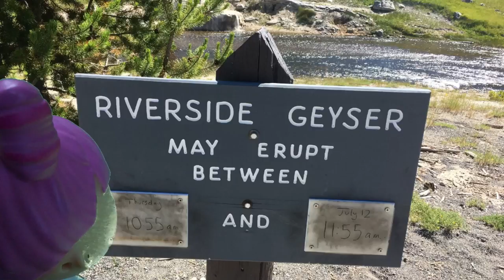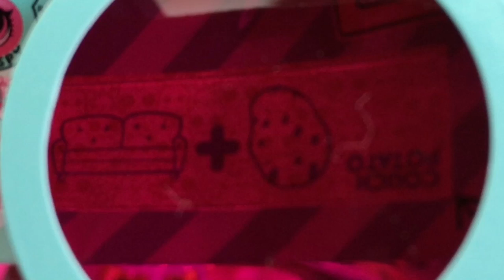💦LOL Surprise! | Stop Motion Video | Yellowstone Geysers 💦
In this stop motion video, three of the LOL Surprise dolls visit Yellowstone National Park and watch the geysers go off! PHDBB is super excited, but Sugar only came with so she would get a new Eye Spy pet. Which pet will she get? Watch and find out!